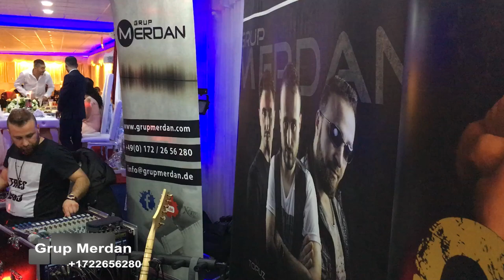Grup Merdan Elqajiye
Grup merdan sahne dance  , grupmerdan , Evin,Yusuf Tomakin,Dance,2